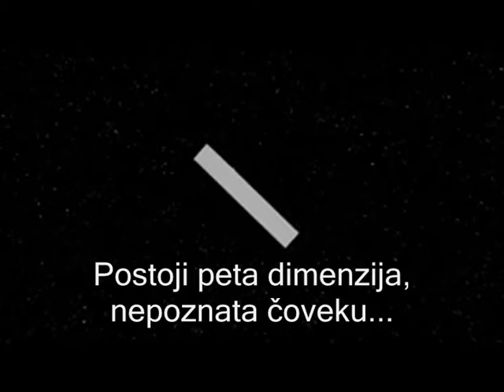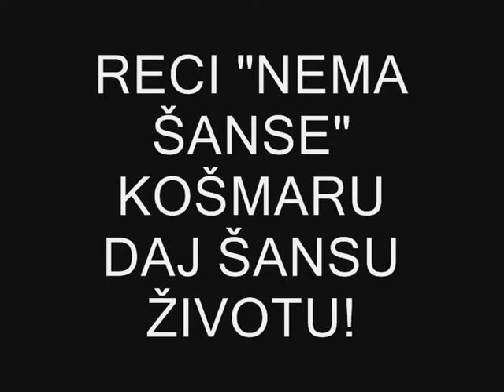"Košmar" - film učenika OŠ "Jovan Popović" Inđija sa projekta "Živi zdravije-živi pametnije"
Autori filma: Ilija Mijalković, Aleksandar Marinković i Damjan Šipka, učenici 7/1. Mentor: Aleksandar Mijalković